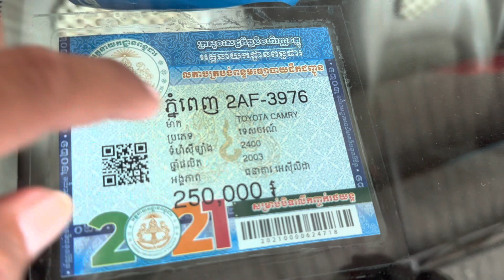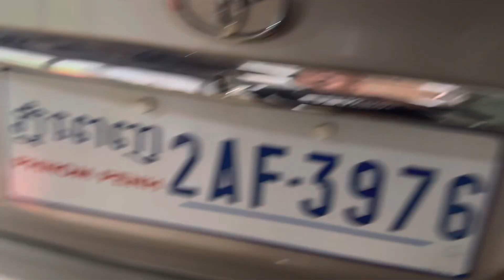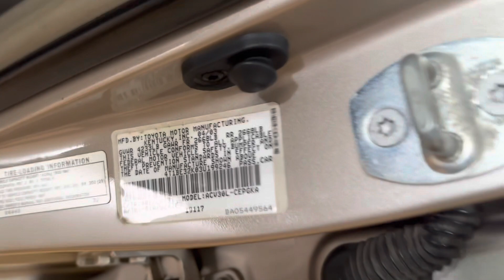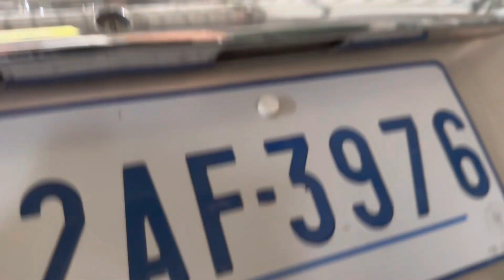មេឡាន 03 បាឡែនCamry XLE ដំបូលបេីក/សុីន1ជុំម្ចាស់ទី1បាតខ្ចី/$13,700/te 070969098/095944436/0972822001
ចាប់អារម្មណ៏ សូមខលមក :
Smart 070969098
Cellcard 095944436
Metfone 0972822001